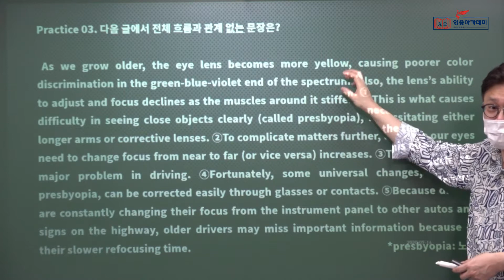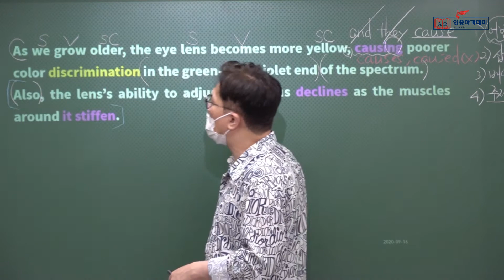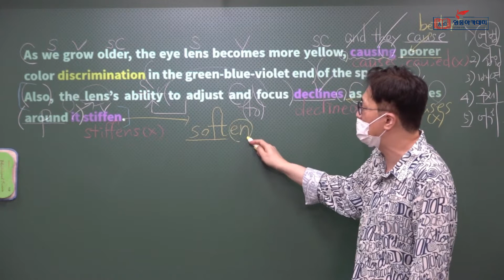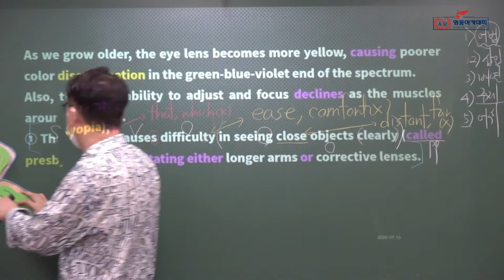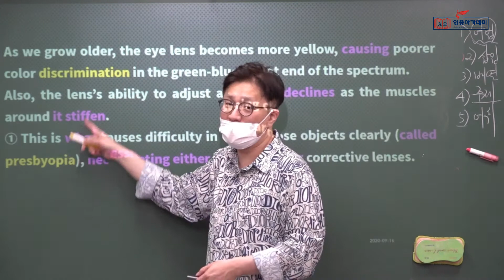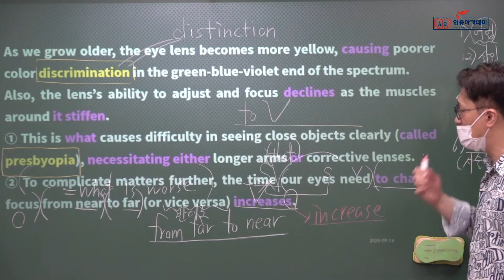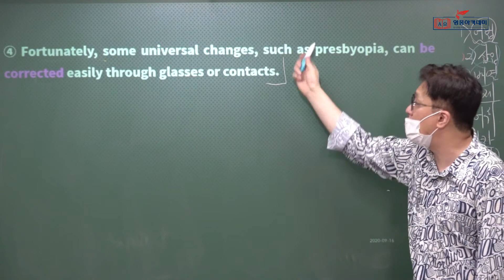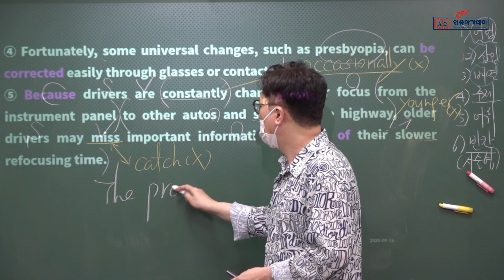영웅아카데미 영어과 한효섭선생님(영웅) ㅡ 2020년 2학기 1회고사 대비 ㅡ 해송고 1학년 ㅡ EBS 올림포스 독해의 기본 1 ㅡ Unit 12 03번